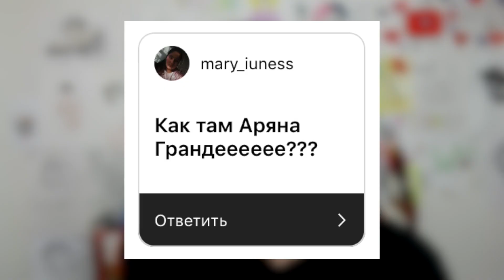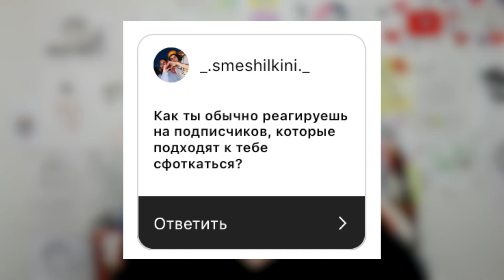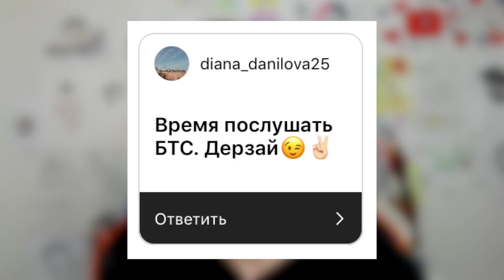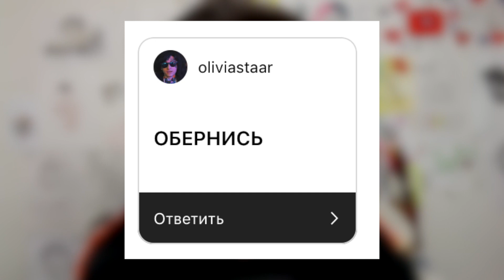Я СТАЛ ОТЦОМ...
ТАК РАНО Я СТАЛ ОТЦОМ 😱 короче это вопрос-ответ

люблю вас!

Ян.